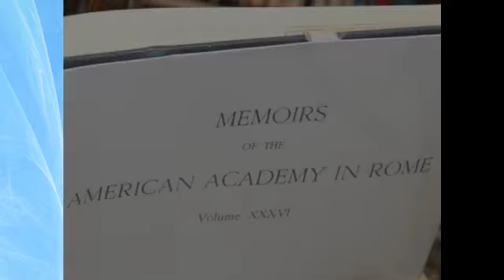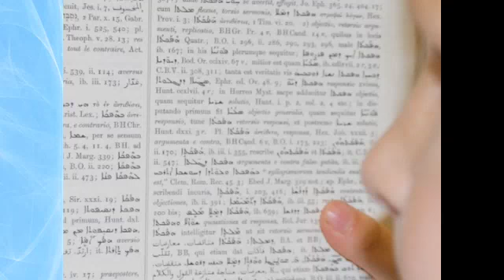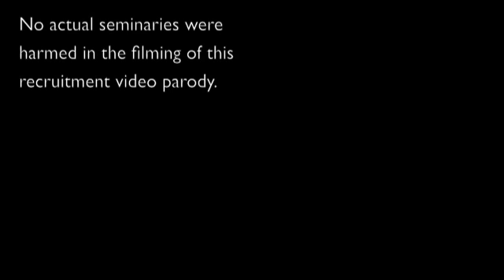Dallas Theological Seminary - A Lifelong Commitment!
This is a parody of a recruitment video for DTS - A great school.  We were just having fun with the myth that one can never actually graduate from the school.

Who knows.  I could become the next Dax Flame or Lisa Nova.  Although I suspect that is unlikely.

Forgive the sound quality - didn't have a chance to mix the sound well...This was done in a night due to my gift of procrastination.  :-)